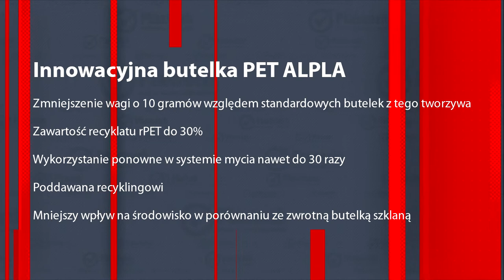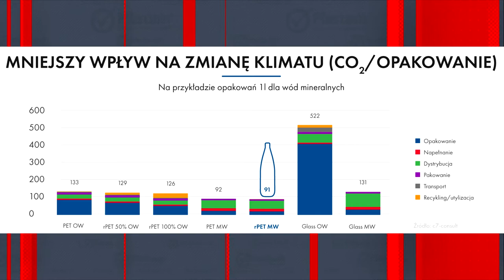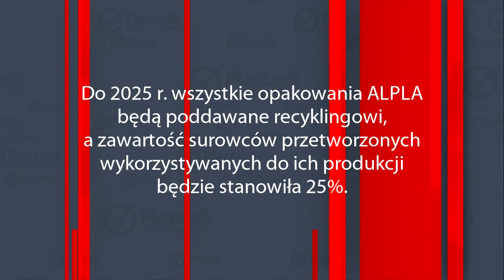Rozmowy online - Mariusz Musiał - ALPLA Opakowania z Tworzyw Sztucznych Sp. z o.o.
Gościem Plastech.pl jest Mariusz Musiał, Dyrektor Zarządzający firmy ALPLA w Polsce. Rozmawiamy nowym projekcie firmy, możliwych scenariuszach wprowadzenia systemu kaucyjnego dla opakowań oraz wpływie butelek PET na środowisko.